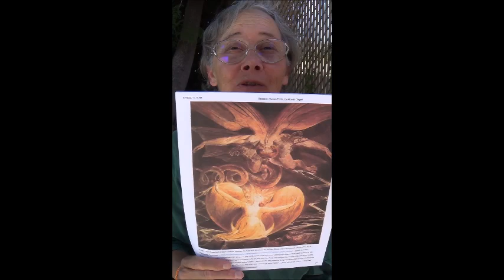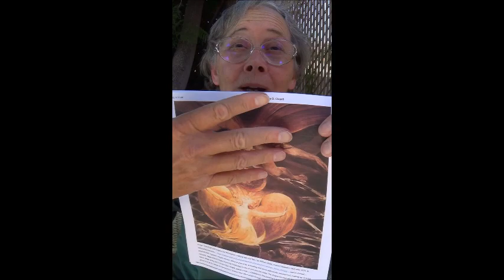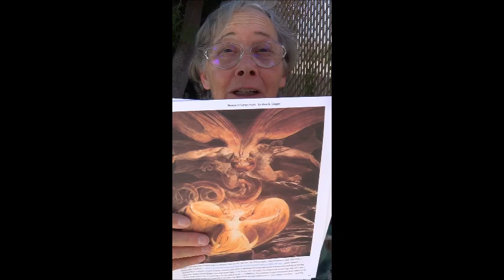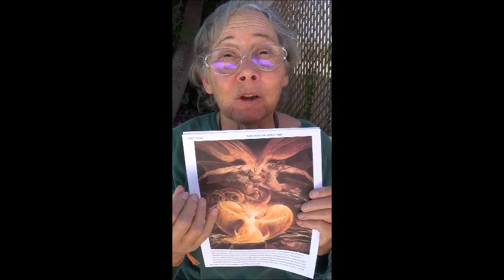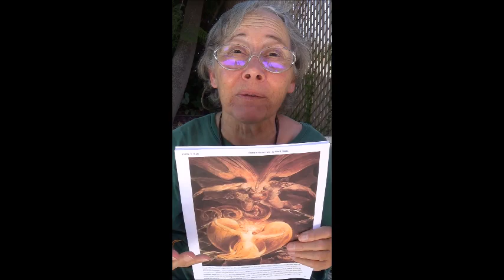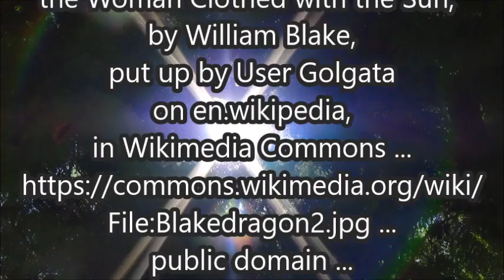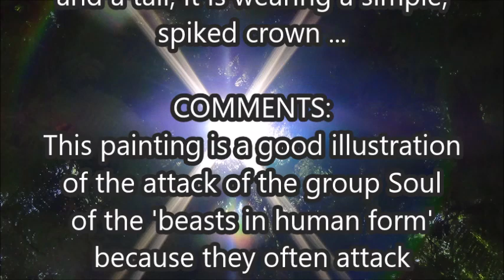Beasts in Human Form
Filmed and published on 16 August 2023
Dear Ones,

MUSICAL CREDITS
"Things That Live in the Cellar" - Pixabay License

IMAGE CREDITS
Image: “The Great Red Dragon and the Woman Clothed with the Sun,”
by William Blake, put up by User Golgata on en.wikipedia,
in Wikimedia Commons ... ... public domain ...

DESCRIPTION:
A golden, winged woman, about to give birth, is kneeling with arms defensively outstretched, looking up at a big, muscular, beige-colored dragon hovering menacingly in the air just over her head.

The dragon has human legs and arms, ram's horns, wings,
and a tail; it is wearing a simple, spiked crown ...

COMMENTS:
This painting is a good illustration of the attack of the group Soul
of the 'beasts in human form' because they often attack
through mind control ... 'from above', as it were ... as if they were hovering in the air.

That is a danger to the sanity of a person.

In addition, as is well known, they may attack in physical form.

That is a danger that will most likely cost a person his or her life.

BIBLE PASSAGE
3. "And there appeared another wonder in heaven; and behold a great red dragon, having seven heads and ten horns, and seven crowns upon his heads.
4. "And his tail drew the third part of the stars of heaven, and did cast them to the earth; and the dragon stood before the woman which was ready to be delivered, for to devour her child as soon as it was born." --Revelation 12:3-4 (KJV)